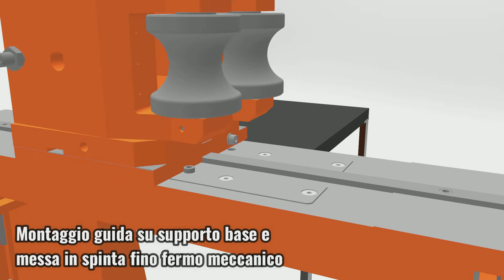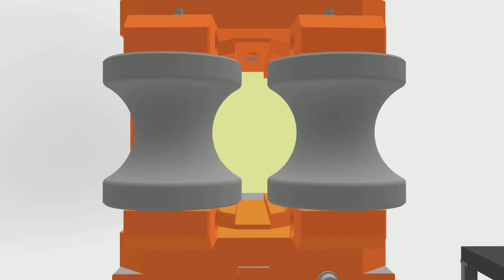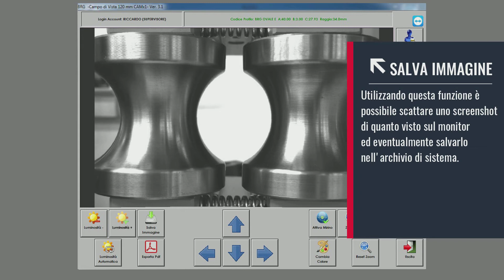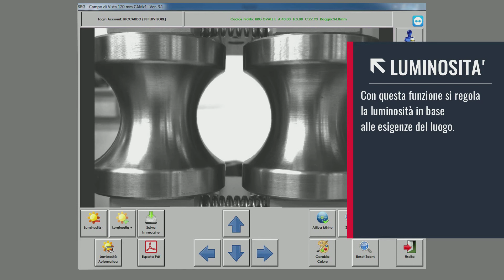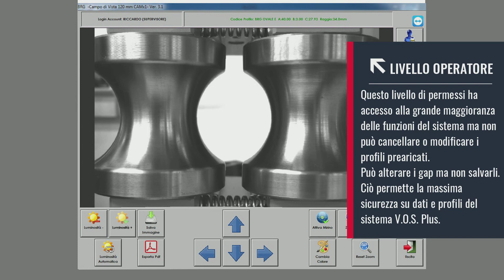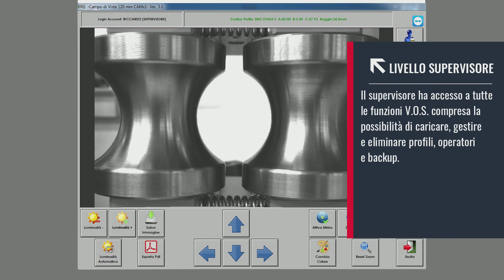BRG VOS 2 ITA